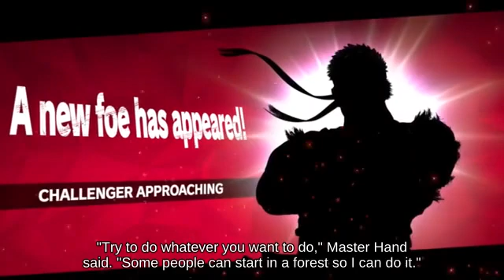🍊👩Vertical Recovery Zelda using Wario Bike against Self-Destruct Fox || SSB